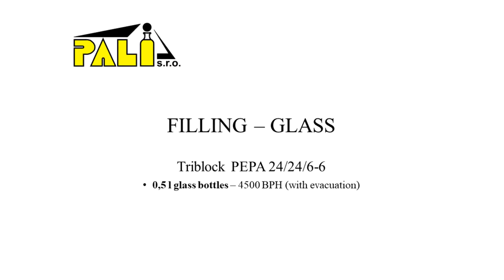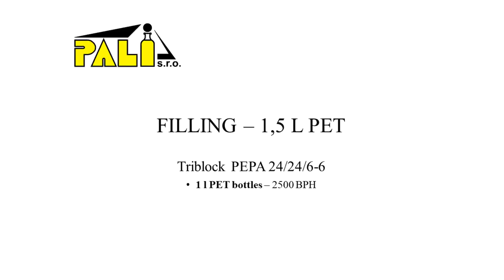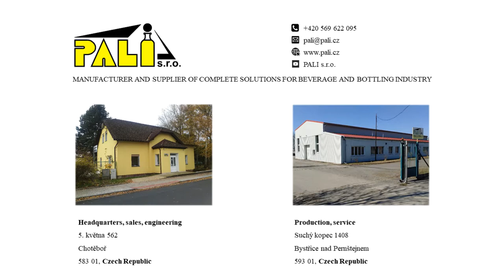Universal beer bottling line in Irkutsk, Russia - 2500-4500 BPH for glass and PET bottles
(sorry for bad quality of the video)
Beer bottling line for filling and labelling, glass 0,5 l (4500 BPH), PET 1 l (3500 BPH) and PET 1,5 l (2500 BPH) including:

Triblock PEPA 24/24/6-6:
- automatic desinfection dosing for rinser
- bottle evacuation before filling (glass only)
- foaming nozzle before closing
- vibrating sorting device for crowns and plastic screw caps (PET)

Labelling machine LABETTA 4/3/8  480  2A
- cold glue labelling
- 3 labels for glass bottles - front, back and neck
- 1 label for PET bottles - front

Set of stainles steel air-blow bottle conveyors for PET (before filling) bottles.

Set of stainles steel bottle conveyors for glass and PET (after filling) bottles.